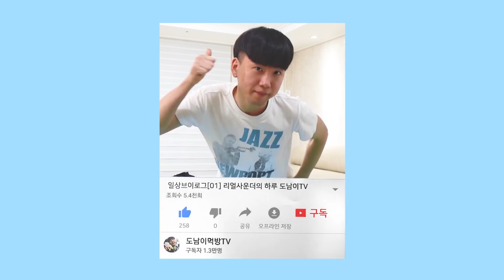짜파게티랑 파김치랑 완전..어우.. 리얼사운드 먹방(Real Sound eating MukBang) 도남이먹방 Donam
짜파게티를 모르고 부셔버려서 좀 면이 짧긴 하네요T.T
그래도 엄청 맛있게 먹었어요ㅎㅎㅎ 3봉지 끓였어요!!
파김치는 파를사서 집에서 만들었어요!!
내일 스트리밍을 할 예정이라고 영상 자막을 넣었는데
밤 9시부터 11시까지 할 것 같아요!!^^(먹방먹방)

# 이어폰(earphones)을 끼면 더 선명한 음질로 들려요!